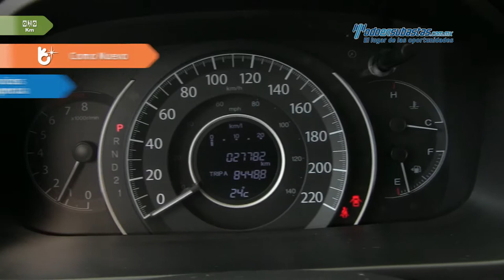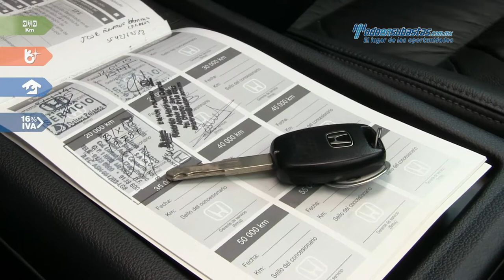Honda • CR-V EXL 2013 • DG003103